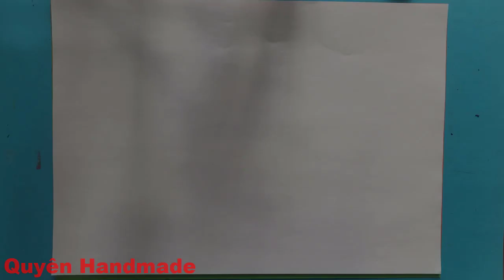Vẽ tranh phong cảnh quê hương đơn giản | Vẽ tranh cuộc sống quanh em | Vẽ tranh phong cảnh làng quê